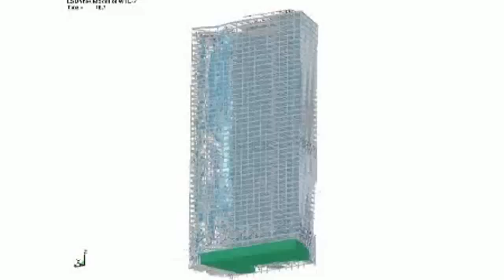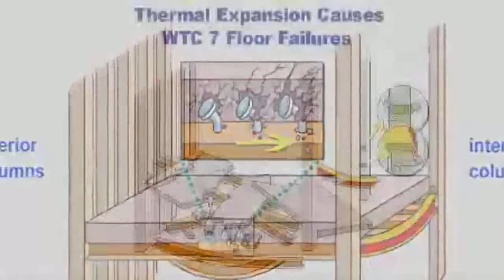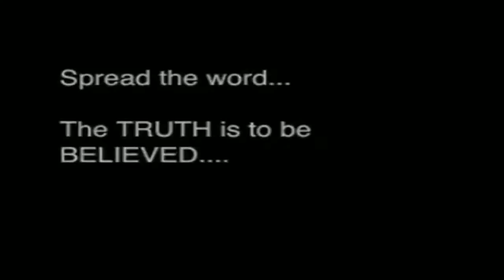911 NIST - Fires collapsed building. No Explosives - Lying Bastard.avi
NIST relies on computer simulations to convince the now awoken masses that WTC7 collapsed due to fires.
Let's hear what the NIST investigation team has to say and then let's see what the video evidence tells us.